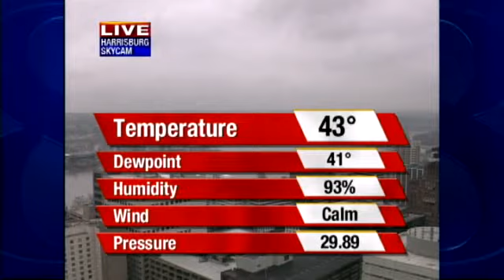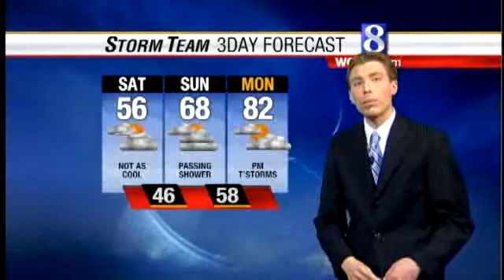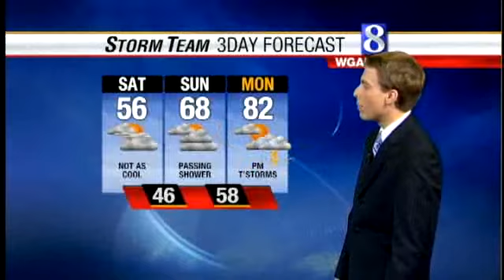A Warm Up Is On The Way!